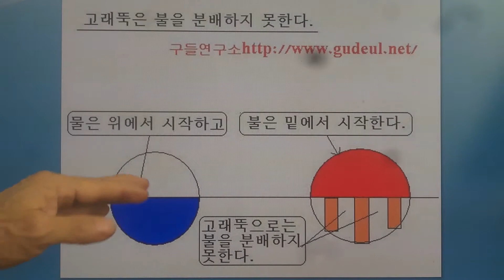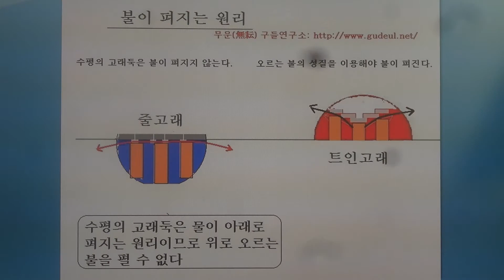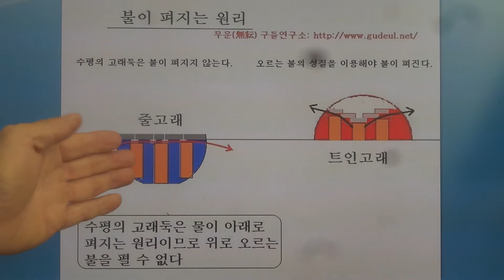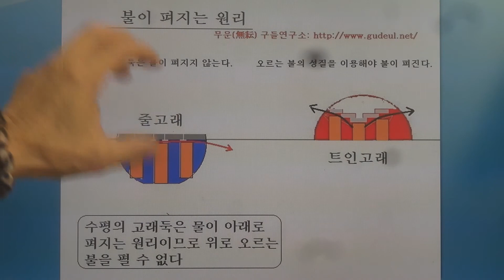구들(온돌)학교 강의 South Korea's heating (gudeulbang) bottom culture 1345 / 물 불의 근원과 구들놓기